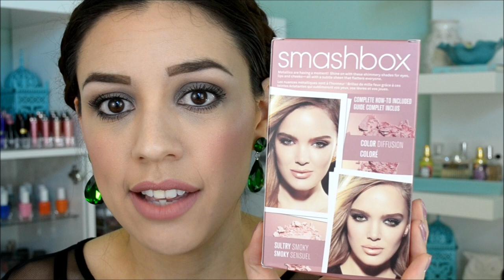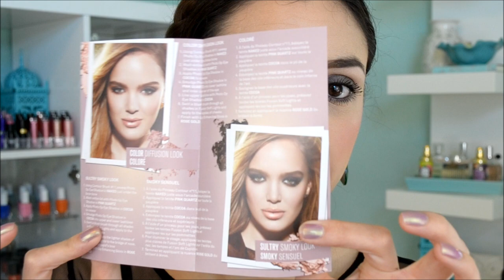Beauty Haul: Ulta [Part III of Shopping Madness with My Momma]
♥ ♥ ♥ READ ME PLEASE ♥ ♥ ♥ [Available in HD... Welcome to MAH face!]

Hey pandas!

Oops we did it again, and again, and again! I miss my mom and wish she lived closer, but sometimes I am relieved she's so far away otherwise my bank account would suffer greatly!!! Haha!!!

Thanks! Stay beautiful!

♥Let's chat!

♥What I'm wearing:
Top- F21
Nails- OPI Significant Other Color
Face- Mac Hibiscus (bronzer+blush duo) Mac Diamonds (cream highlight), Vice2 palette
Lips- Rimmel Kate #17

I'm a stay at home mommy, but still make some money on the side! You may wonder why I shop online so much! I do it with Ebates! Before every time I shop, I check this website first, most of the time the store I'm buying from offers cash back! So every several months I get money back in my PayPal account! It's so easy and free! All you need is a good MEMORY so you can remember to check the site first! It's sort of like buying stuff and getting cash back for ordering online!
And, it's not a scam. I wouldn't do that to my pandas ♥

♥Discounts, Promos, +  Sign Up Links:
My fave beauty subscription -- Ipsy $10/month

My fave Whitening Lightening products -- Dial A Smile Lipglosses and Brow Bar To Go

Hi beauties! I'm Dani! A twenty something year old wife, mommy, chef, nutritionist, animal lover, and lover of LIFE! YouTube is a fun place to meet great friends and learn! My channel is a warm, welcoming, and safe! In order for me to upkeep the integrity of our safe zone, I only implement ONE code of conduct and that is: Share comments that are positive, helpful, empowering, uplifting and productive. Negative comments will automatically be erased, and hateful, hurtful, or negative people will automatically be blocked. I hope you understand. Remember that every time you disrespect someone, you are disrespecting yourself. I have no tolerance for you here. And for those of you with continued positivity... THANK YOU for being you, and giving me so much of your time! You are loved, needed, and highly appreciated! ♥

♥FAQS
*Camera: NIKON D3100 (no viewfinder/no auto focus)
*Paint: Martha Stewart Sea Glass

FTC- All items were purchased with my own resources, unless otherwise noted. I don't accept money in exchange for positive reviews.